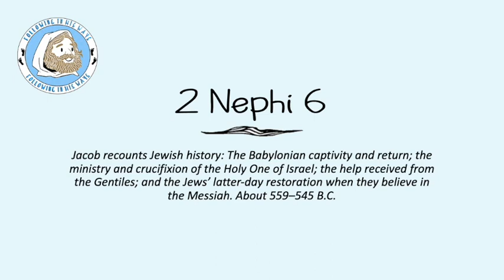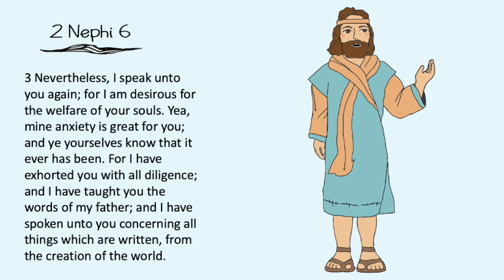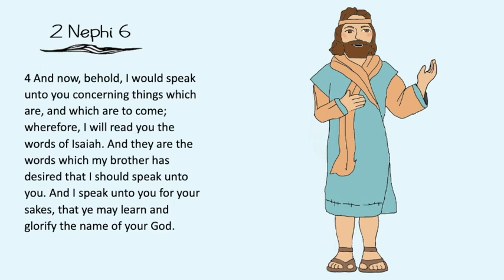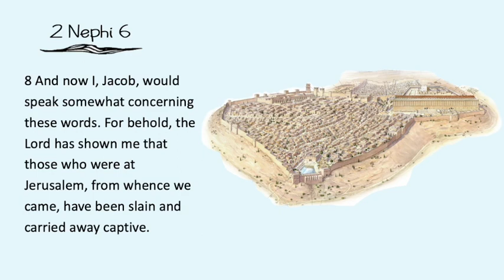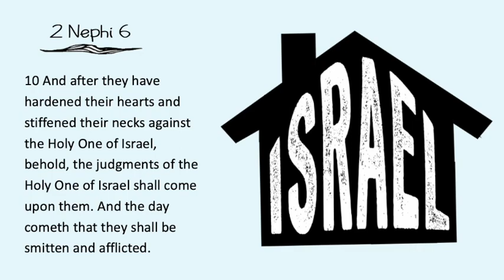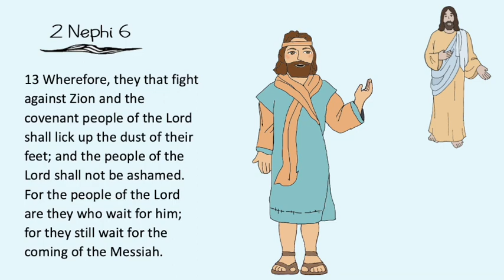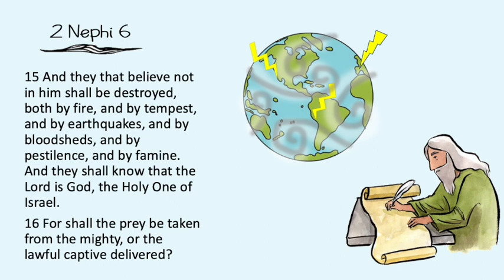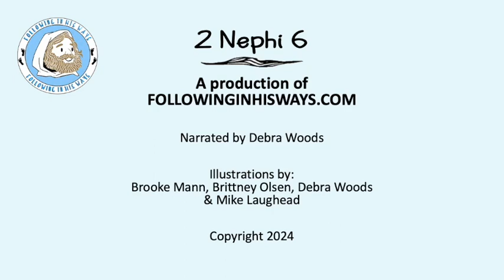Read-along with the Book of Mormon - 2 Nephi 6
A lightly animated narrated video of 2 Nephi Chapter 6 from the Book of Mormon with scrolling text to read as you watch.